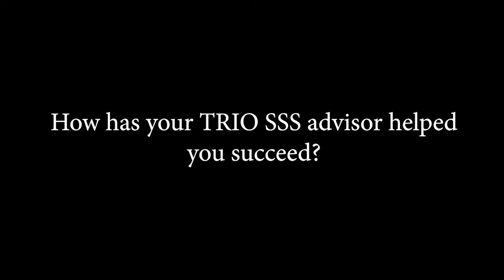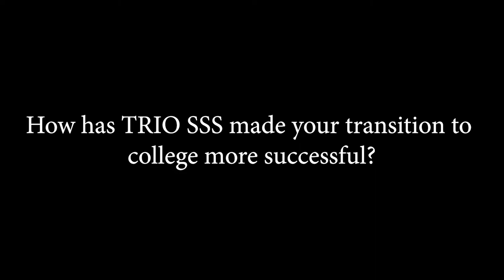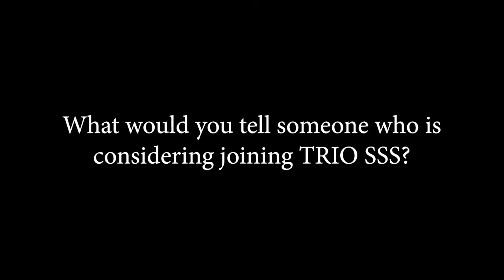TRIO Student Testimonial